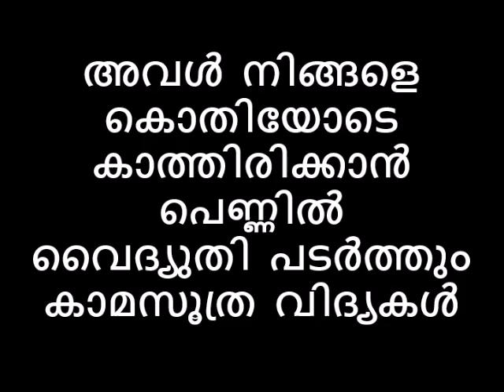അവൾ നിങ്ങളെ കൊതിയോടെ കാത്തിരിക്കാൻ പെണ്ണിൽ വൈദ്യുതി പടർത്തും കാമസൂത്ര വിദ്യകൾ